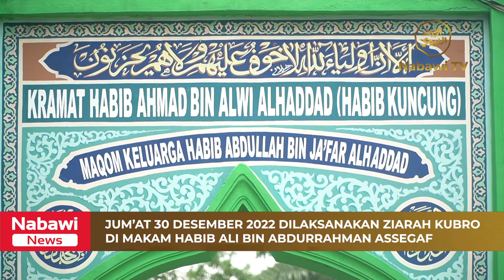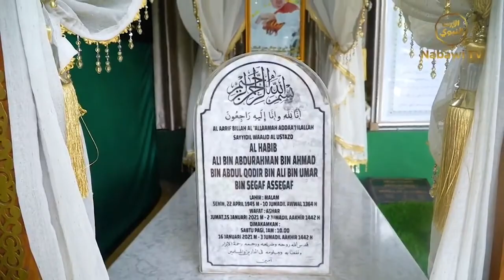TERLAKSANA❗️HAUL TEBET al-Habib Ali bin Abdurrahman Assegaf ke-2 | Nabawi TV NEWS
Simak berita selengkapnya dalam video NABAWI NEWS yaa❗️